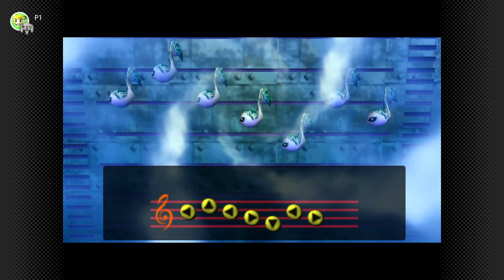Sea Snakes Lair + Zora Eggs 5-7 + New Wave Bossa Nova | The Legend of Zelda Majora's Mask Part 54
Switch Footage